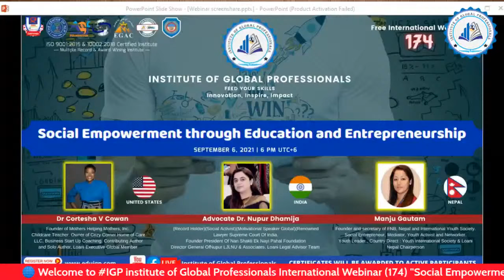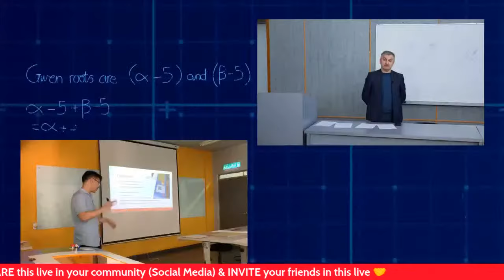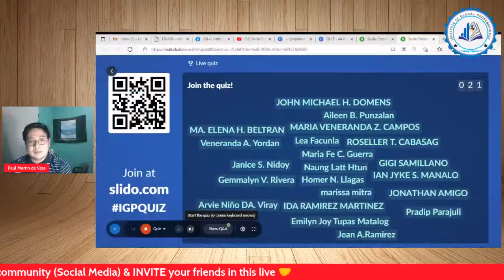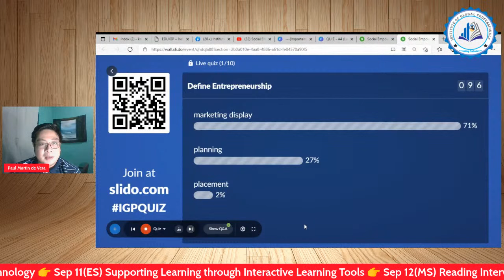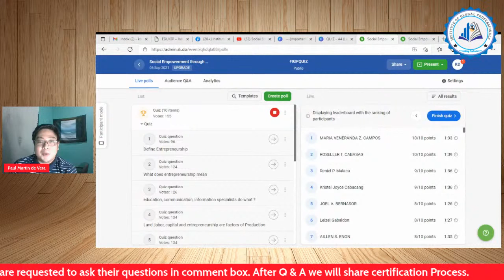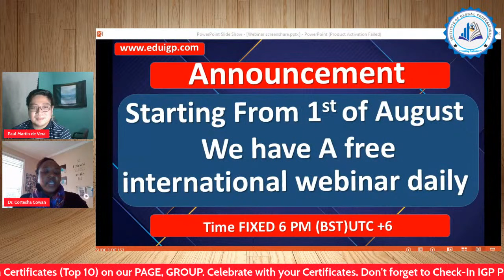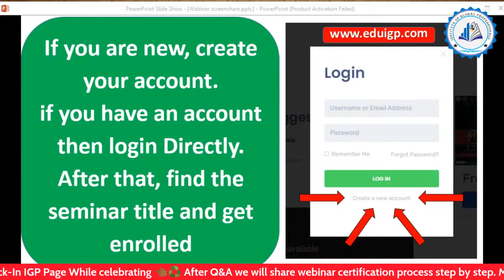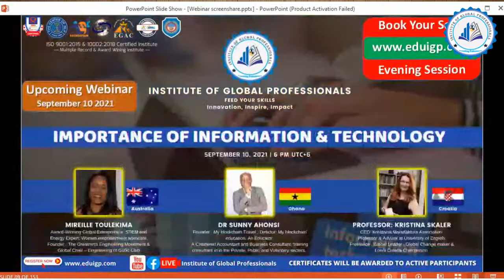Social Empowerment through Education and Entrepreneurship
👉 Topic- “Social Empowerment through Education and Entrepreneurship”
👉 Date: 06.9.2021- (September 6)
👉 Time: 06 PM (BST)
👉 (GMT/UTC +6)